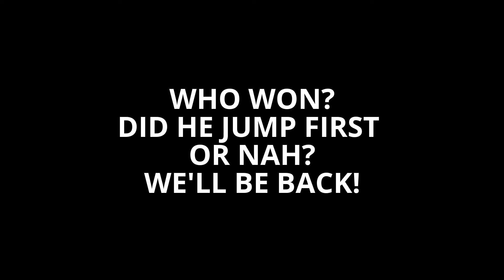THE BBQ P.I.M.P. PRE-REALITY SHOW